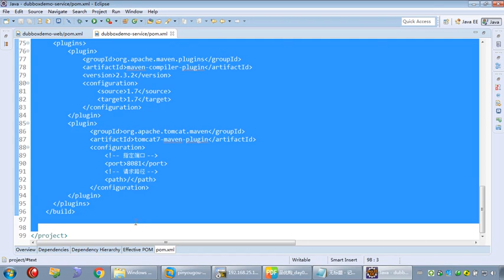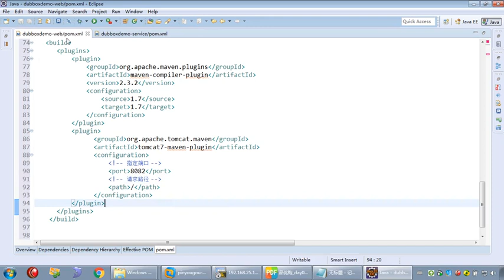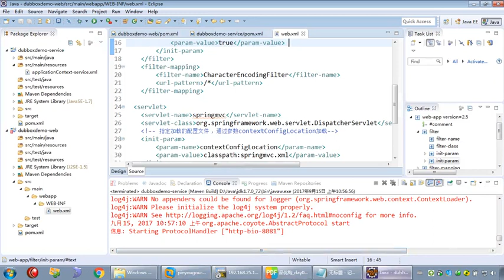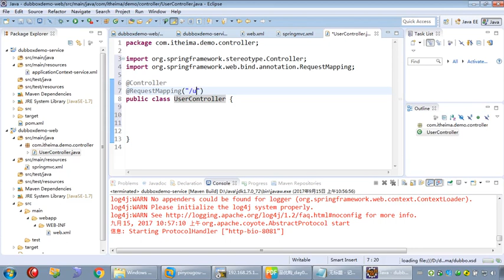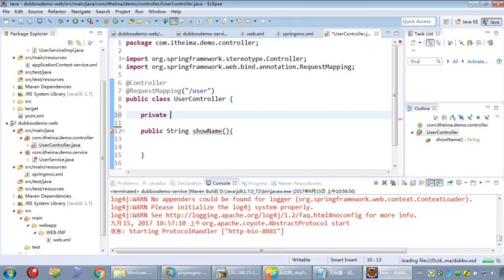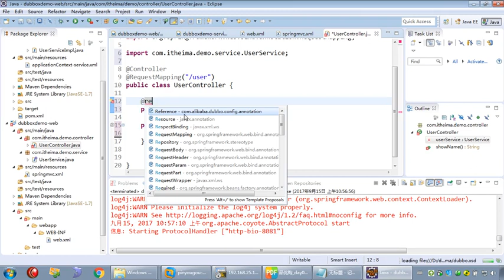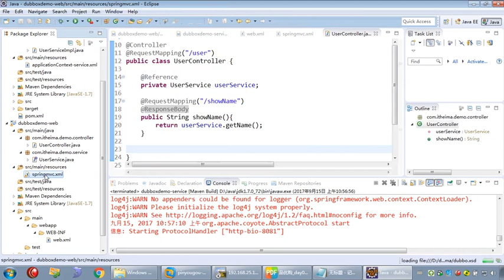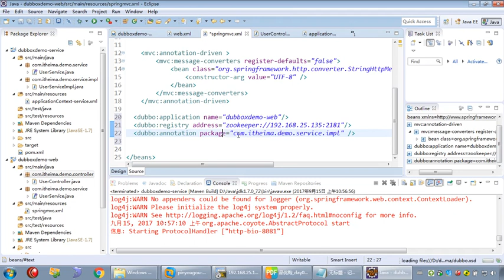15 15 入门小Demo服务消费方